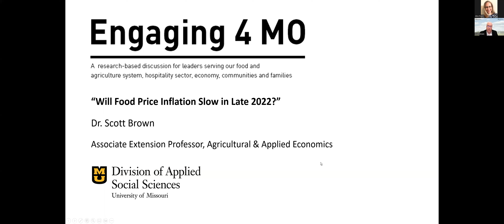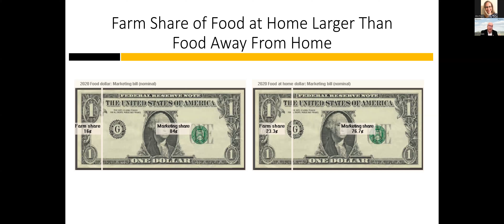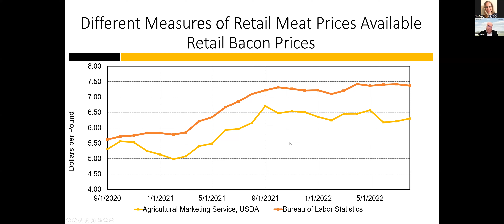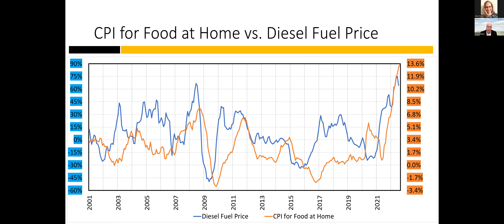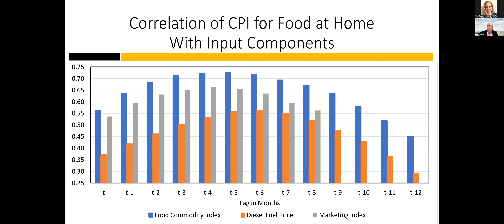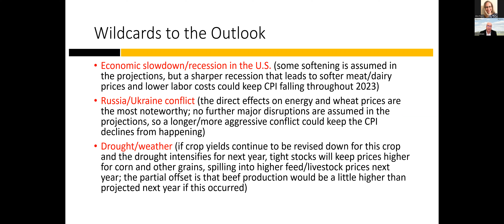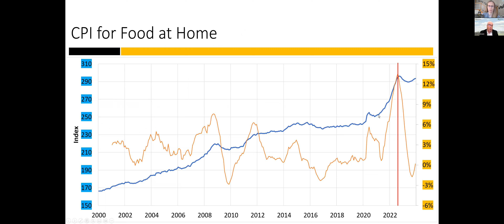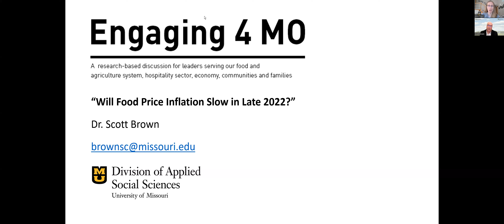Will Food Price Inflation Slow in Late 2022? | Engaging 4 MO | Sept. 14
Scott Brown, associate extension professor of agricultural and applied economics, focuses on the significant factors that have led to the recent increase in food price inflation. Those include raw commodity prices, labor costs and energy costs.

He provides a forecast of the CPI for food. Plus, he examines three wildcards that could affect the outlook: an economic slowdown or recession, the Russian-Ukrainian conflict and drought or other weather-related events.

An archive of past Engaging 4 MO webinars is available on YouTube